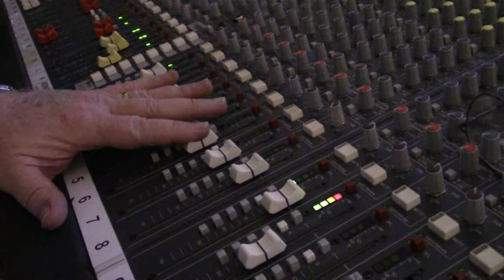CC Crow singing "Calm The Storm"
Christian singer and songwriter.